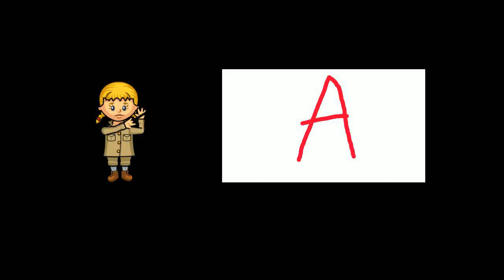Cartoon letter A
Learning cartoon about how to write letter A drawing in different languages. This is the translation of the word "drawing"